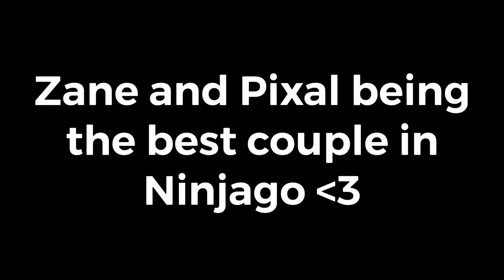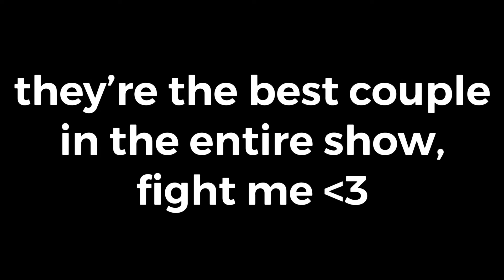zane and pixal being the best couple ever in ninjago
they are the BEST COUPLE and you can fight me on that. my robo babies